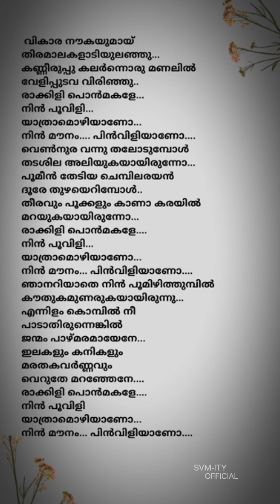Vikara noukayumay lyrics malayalam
Vikara noukayumai